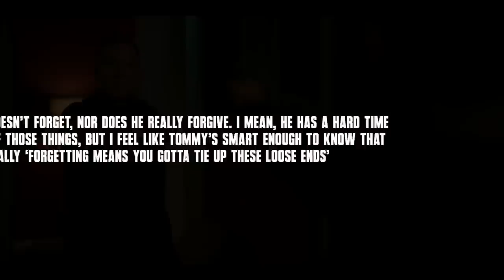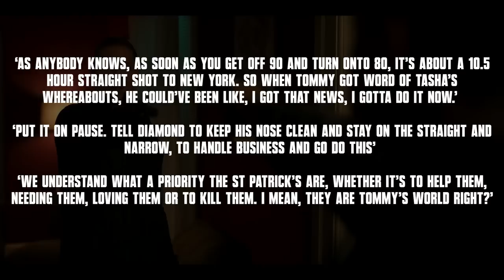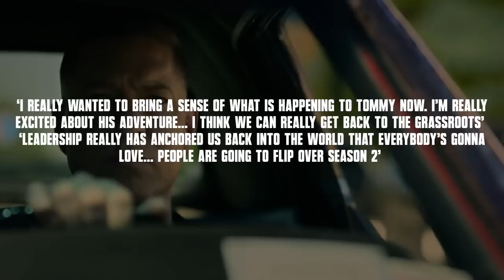Tommy's Return & The Timeline Explained | Power Book II: Ghost Season 3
A breakdown of the timeline between Power Book 2 Ghost Season 3 and Power Book IV Force Season 2.